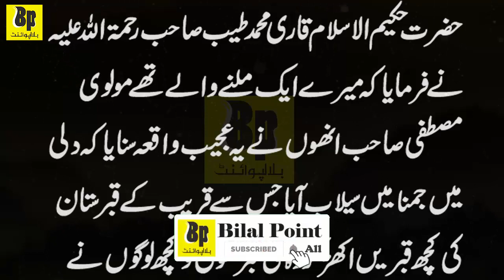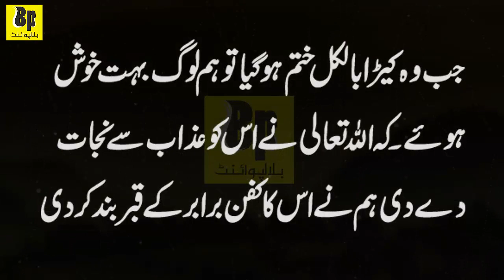Ek Qabar Ka Waqia | Qabar Ka Azab | Urdu Kahaniyan | Sabaq Amoz Waqia | Allah Ka Azab | #130